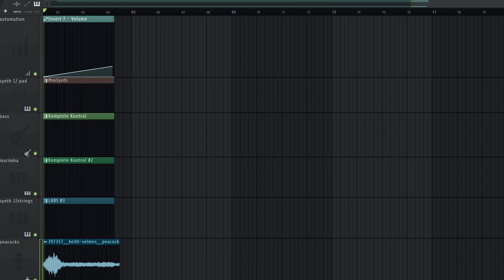i made a minecraft song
Jeff! Get in here
What honey.
Rachel has been playing minecraft all day! Why don't you do something and take that console away from her. she's been rotting away all summer.
YOU FOOL. HOW CAN YOU BE SO BLIND! SHE YEARNS FOR THE MINES. LIKE HER FATHER BEFORE HER AND MY GRANDFATHER. I DO NOT WANT YOU DISTRACTING HER WITH ILLUSIONS OF SUCCESS WHEN HER BLOOD SO CLEARLY BURNS. BUT THE DARK OVERLORDS WISH TO STOP HER WITH "CHILD LABOR LAWS." I SPIT ON THEM *spits on ground* NOW HONEY GET BACK TO YOUR MEDICAL STUDIES THERE'S MORE IMPORTANT WORK I MUST ATTEND TO. I'M SENDING HER TO THE COAL MINES AND NO GOD, SCHOOL, NOR GOVERNMENTAL AGENCY CAN STOP US FROM PARTAKING OF OUR DIVINE CALLING!!

OG title "the kids yearn for the mines" here on soundcloud

0:00 the kids...
0:22 yearn...
0:38 for the...
0:58 mines